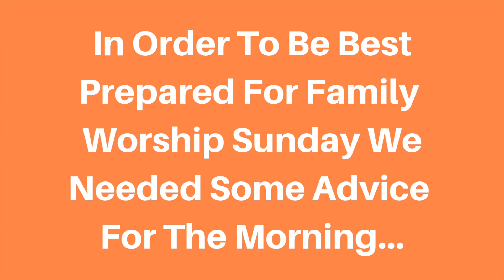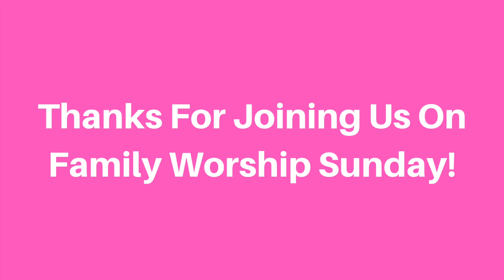Family Worship Sunday - Jam City Kids Give Advice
In celebration our our September Family Worship Sunday, we needed to get some insight from some of our younger attenders of service including some very important advice for Pastor Josh as he preaches.

Washington Heights is an Independent Baptist Church that has been in existence since 1957. We are part of the Ohio Association of Regular Baptist Churches which is a home for independent, autonomous Baptist churches who desire like-minded fellowship. At WHBC we want to provide a place for you no matter what your need may be; a place to worship and learn in our Celebration Services, a place to connect in our Adult Bible Fellowships, and a place to serve in our variety of ministries.